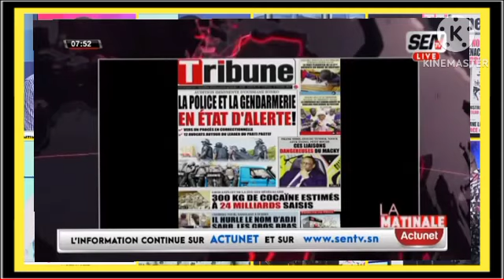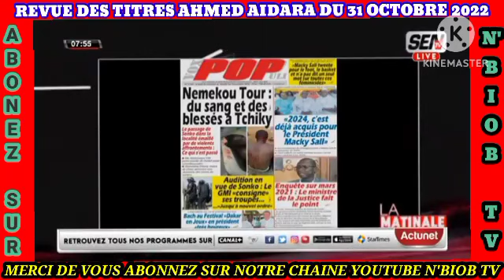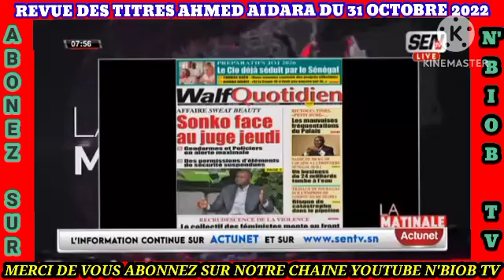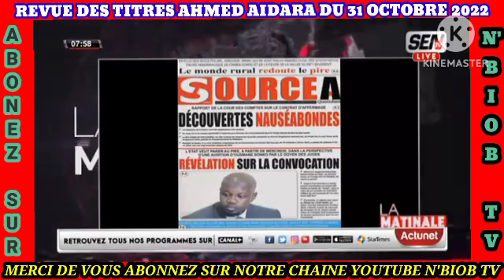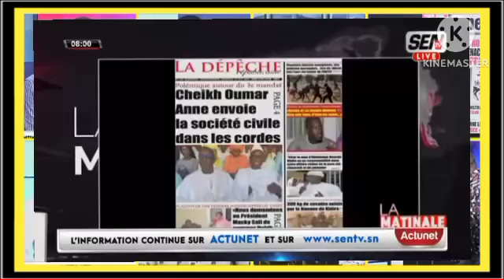Revue des titres Wolof avec Ahmed Aidara Yacine seck Mame Mbaye et Mansour Diop du 29 décembre 2022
Revue des titres Wolof avec Ahmed Aidara Yacine seck Mame Mbaye et Mansour Diop du  31 octobre 2022 Sen tv et Zik fm
Revue de presse  avec Ahmed Aidara  du 31 octobre 2022 sen tv et Zik fm